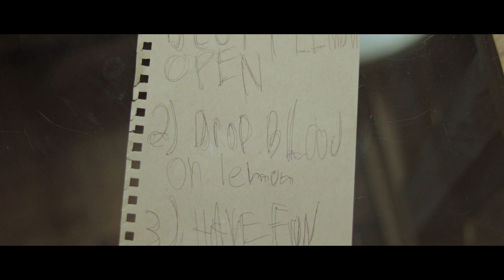"Take Me" Horror short film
Hey guys, I really don't post at all anymore but i want to do a weekly thing sorta like a new short film every week. It will probably be like every Wednesday or something idk. give me any of your suggestions i'm open.
Add me on snapchat: cadenposse